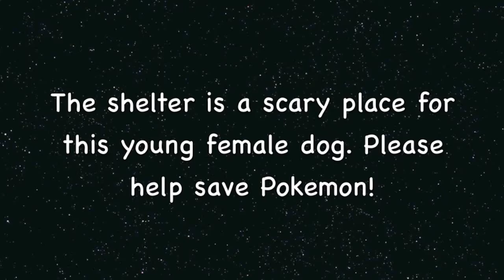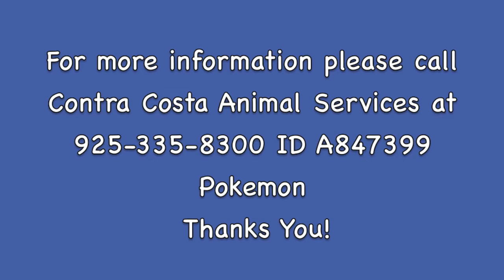Help Save A Young Shelter Dog Named Pokemon!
Miss Pokemon at 1 yr. is in need or rescue. She was found as a stray dog and sent to the shelter. She is shy and learning to trust people.  She is small and sweet. About 7 pounds. Pokemon Thanks You!